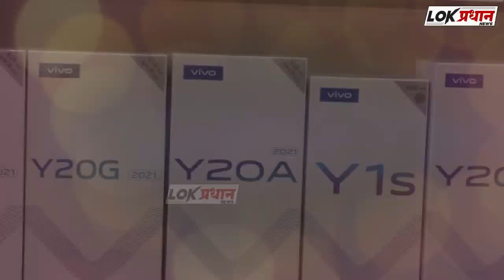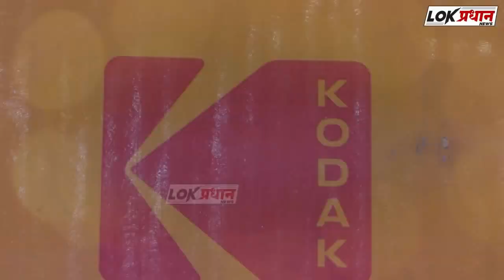किरीट सोमय्या यांच्या वक्तव्यामुळे प्रशासनाने काढले आदेश